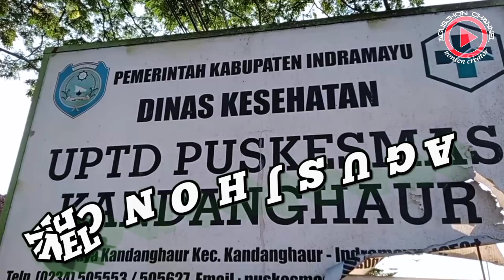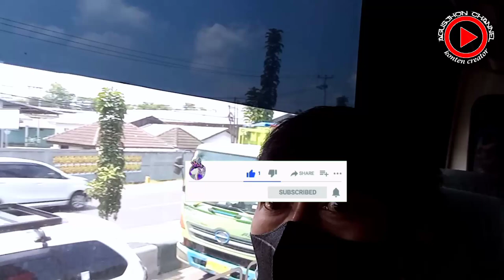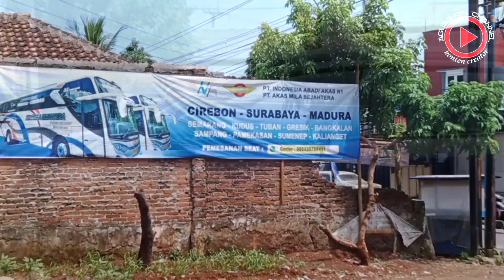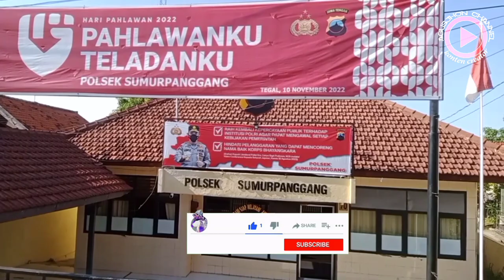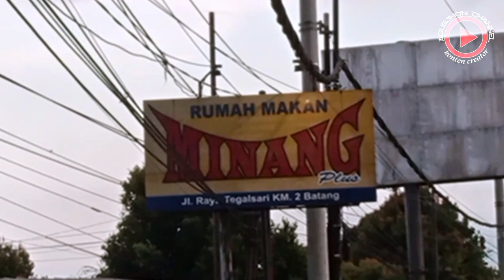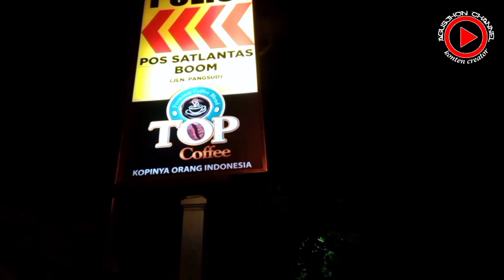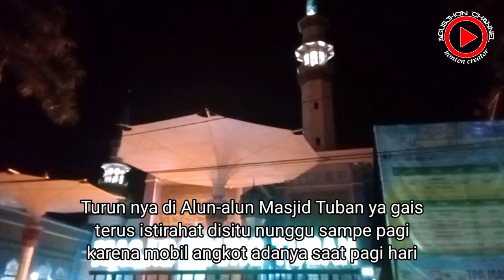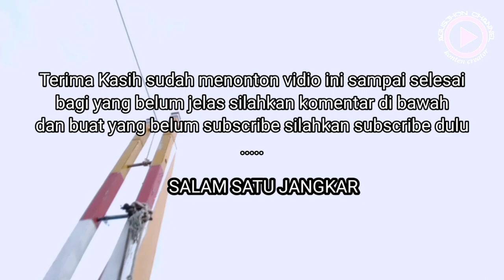Perjalanan dari Indramayu menuju Tuban || Jawa Timur || Cantrang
sebuah perjalanan menuju kota tuban jawa timur untuk bekerja sebagai Abk kapal cantrang.
silahkan di tonton sampai selesai gais.